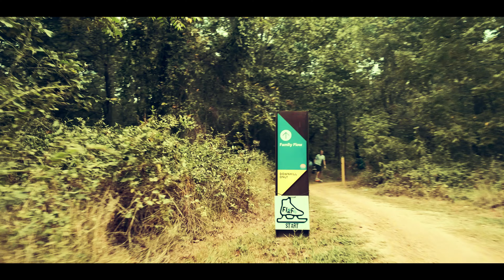Surf the Earth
D i r t .

🎵: @yungcottncandy (by the well)